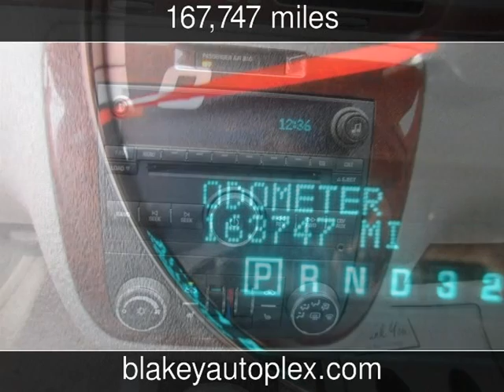2007 Chevrolet Impala SS Used Cars - Shreveport,Louisiana - 2017-01-11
See more details about this used car This 2007 Chevrolet Impala SS with 167,747 miles is for sale at Blakey Auto Plex.